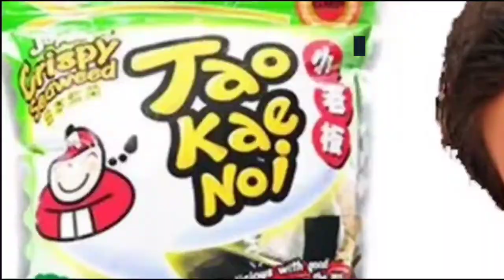[Kisah Nyata] TAO KAE NOI (PENGUSAHA MUDA): HASIL TIDAK PERNAH MEMBOHONGI PROSES - TOP ITTIPAT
KISAH NYATA:
TAO KAE NOI (Pengusaha Muda): HASIL TIDAK PERNAH MEMBOHONGI PROSES

AITTHIPAT KULAPONGVANICH (TOP ITTIPAT)

Jatuh bangunnya dalam membangun sebuah bisnis, tidak membuat pemuda asal Thailand menyerah untuk menjadi seorang pengusaha. Dilahirkan di Thailand pada tahun 1984, Top Aitthipat Kulapongvanich atau lebih dikenal dengan Top Ittipat berasal dari keluarga berkecukupan sehingga membuatnya tidak terlalu memikirkan masa depannya.

Sampai dimana musibah menimpa keluarganya dengan bangkrutnya usaha miliki orang tuanya dan menanggung hutang sebesar 40 juta bath. Kejadian tersebut membuatnya berpikir lebih keras dalam membangun bisnis agar dapat melunasi semua hutang yang ditanggung oleh orang tuanya. Dan pada akhirnya ia berhasil membangun usaha Tao Kae Noi berupa cemilan rumput laut goreng dengan kemasan.

Bagi Anda yang menyukai konten - konten motivasi hidup dan inspirasi hidup yang diberikan dalam Wilianto, SE Channel, silahkan untuk Subscribe channel ini, agar dapat memberikan motivasi & inspirasi yang lebih banyak lagi dan semakin membakar semangat-semangat juang pemula-pemula yang ingin sukses dalam karir usaha.

Jangan lupa juga untuk dapat share, like dan comment di bawah, untuk informasi lebih lanjut.